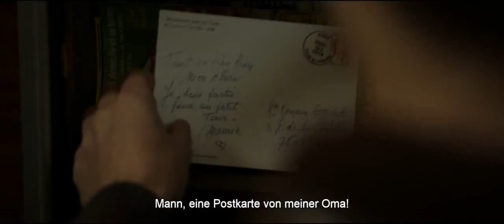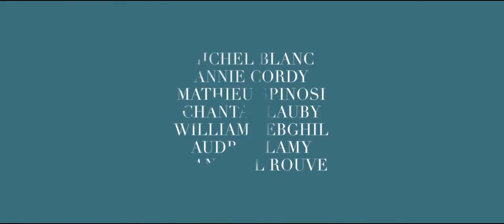LES SOUVENIRS (ein Film von Jean-Paul Rouve) | im kult.kino Basel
Die Adaption des Romans von David Foenkinos, der gemeinsam mit Rouve das Drehbuch schrieb, erzählt von Krisen und deren Überwindung und einem etwas anderen Generationenpakt. Entstanden ist eine heiter-melancholische Komödie, in der sich drei Generationen einer Familie auf die Suche nach dem individuellen Glück begeben.

Ein Film, der mit einer Beerdigung beginnt und endet, wird bei Jean-Paul Rouve keine triste Angelegenheit, sondern eine Ode an das Leben in bester französischer Nonchalance.

Der 23jährige Literaturstudent Romain möchte ein Buch schreiben, jobbt aber erst einmal als Nachtportier in einem kleinen Pariser Hotel. Sein vorzeitig pensionierter Vater kann sich mit dem Nichtstun nicht abfinden und nervt vor allem die Gattin. Die 85jährige Großmutter, die nach dem Tod ihres Mannes in ein luxuriöses Seniorenheim abgeschoben wird, büxt bald aus. Als der junge Mann im Briefkasten eine Karte der alten Lady findet mit einem kleinen Hinweis, wo sie sich aufhält, macht er sich auf in die Normandie, Ort ihrer Kindheit und Jugend.

Neben den drei Hauptfiguren sind auch die Nebenrollen top besetzt mit Chantal Lauby als gewitzte Ehefrau und Drehbuchautor und Regisseur Rouve als väterlicher Hotelchef.

„Das subtil inszenierten Feelgood-Movie à la française schafft mit grosser Zärtlichkeit die ausgeklügelte Balance zwischen Lachen und Weinen, Wehmut und Lebensmut.“ (kino.de)